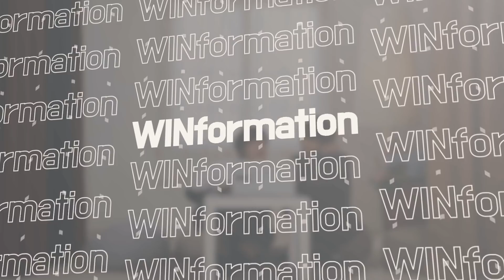[WayV-ariety] The best tiki-taka ever | WINformation Ep.6-1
If you have any questions about WayV🤔,
please leave comments under the post on WayV YouTube community!
WINWIN will give you the answer💚🤜🤛💚

WayV에게 궁금한 점을 WayV YouTube 커뮤니티에 댓글로 남겨주세요!
해결사 윈윈이 궁금증을 해결해드립니다💚🤜🤛💚